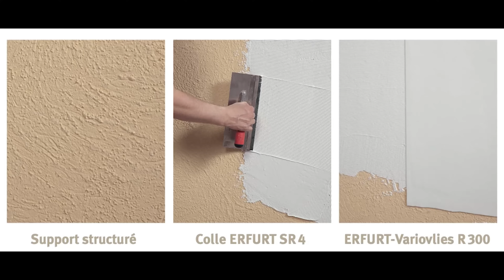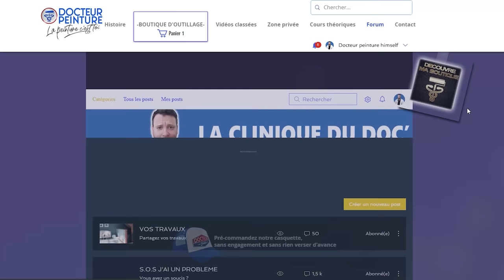Quelle fibre de rénovation ? pro ou gsb ? GRAND COMPARATIF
J'ai testé quatre fibres de rénovation à peindre, deux professionnelles, et deux de Grande surface de bricolage.

0:00 Introduction
3:04 Batireno cv150 Adfors (pro)
4:33 Erfurt (pro)
6:26 Diall (brico dépot - castorama)
10:24 Go On (bricomarché)
11:50 Conclusion